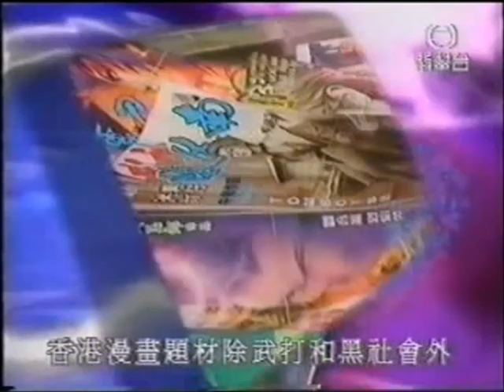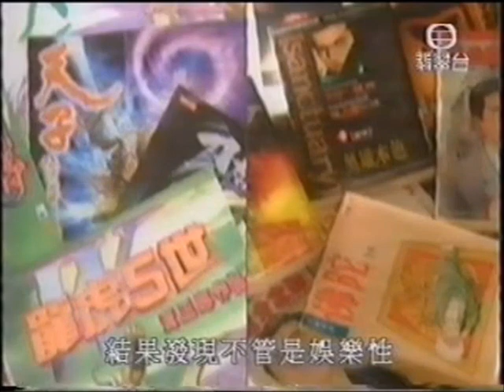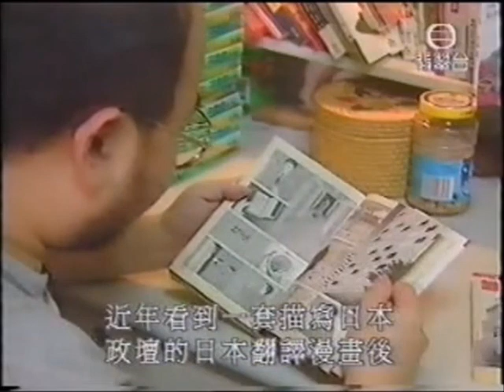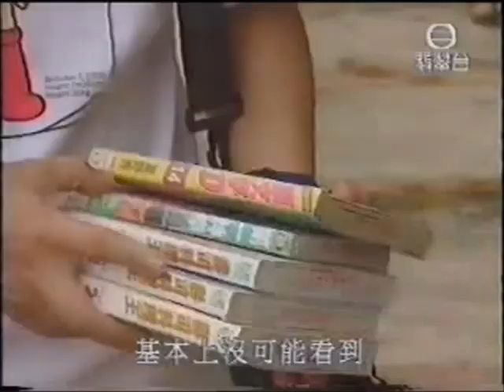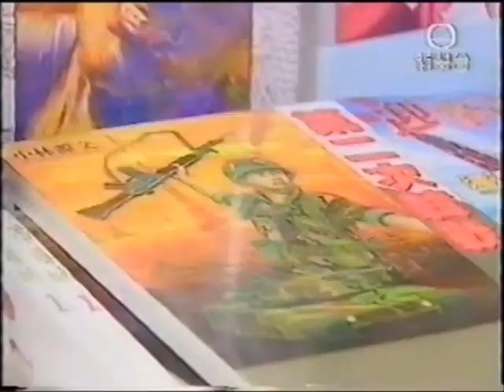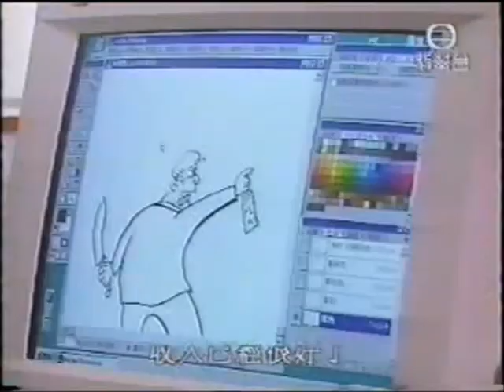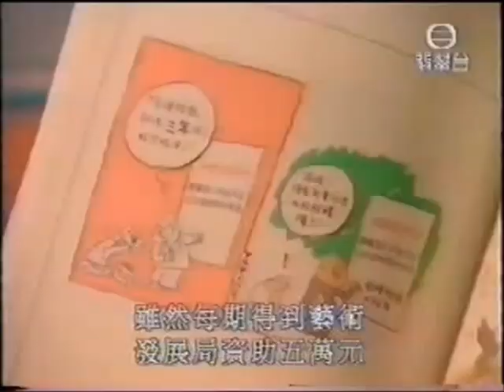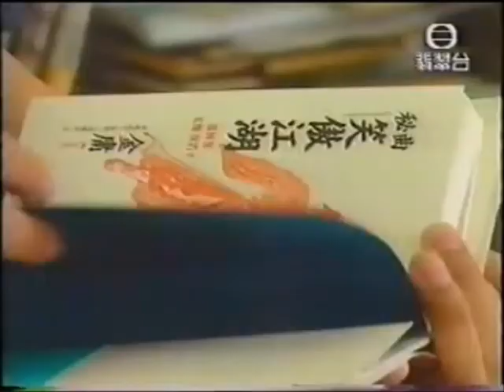連環圖-港漫的狹窄題材 (新聞透視) 黃玉郎、李志清